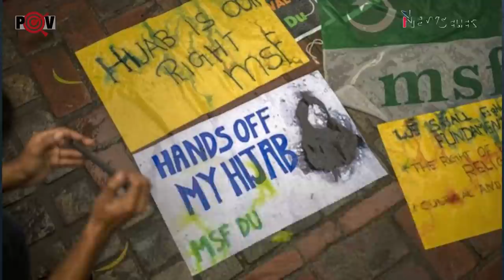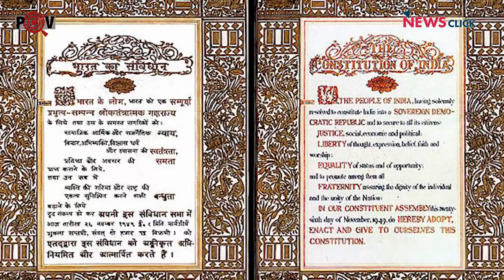मुसलमानों को अलग थलग करता है Hijab Verdict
कर्नाटक हाई कोर्ट द्वारा दिए गए Hijab पर फैसले पर वरिष्ठ पत्रकार नीलू व्यास ने सुप्रीम कोर्ट के पूर्व न्यायाधीश जस्टिस दीपक गुप्ता से बात की।